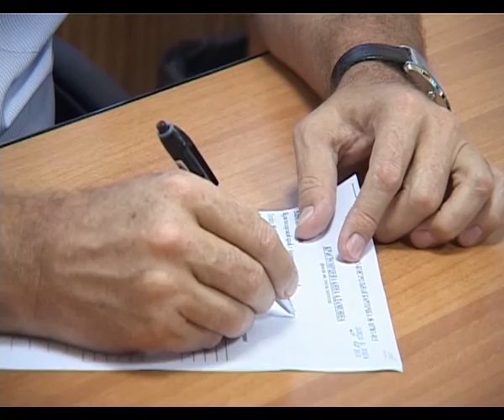Новости "Анапа Регион " от 30 июля 2013 года